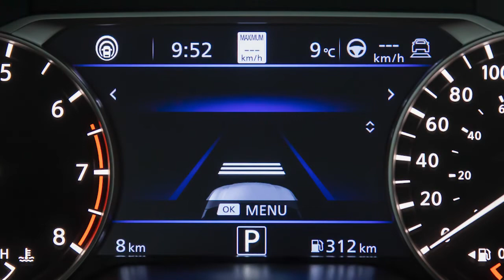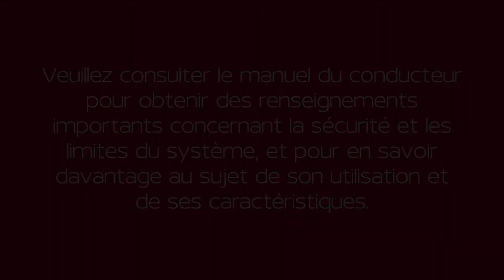2023 Nissan Altima - Régulateur de vitesse intelligent (le cas échéant)